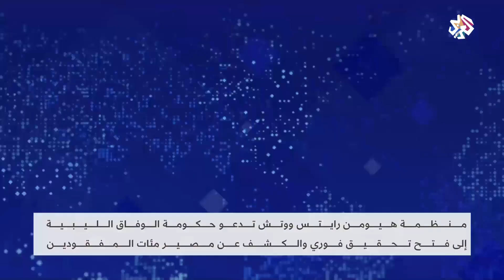مطالبات دولية بفتح ملف المفقودين بليببا واتهامات لقوات حفتر | الساعة الأخيرة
دعت منظمة هيومن رايتس ووتش حكومة الوفاق الوطني الليبية إلى التحقيق في مصير مئات المفقودين من سكان مدينة ترهونة حيث اكتشفت مقابر جماعية منذ الصيف بعد انسحاب قوات خليفة حفتر من المدينة.
ٍوأفادت هيومن رايس ووتش على موقعها الإلكتروني أنه جرى إخراج 120 جثة من 27 مقبرة جماعية عثر عليها حتى الآن، ودعت حكومة الوفاق الوطني إلى التحقيق في مصير السكان المفقودين.